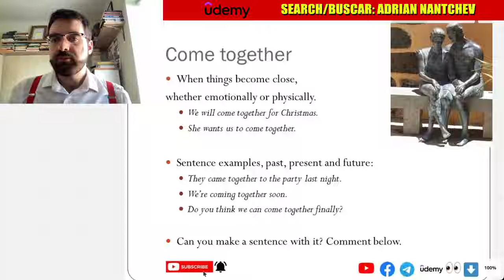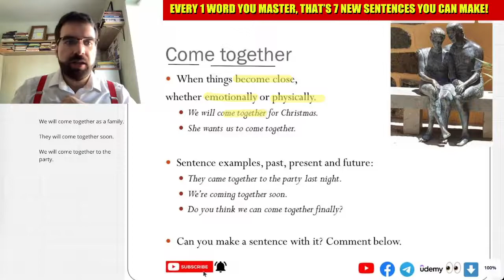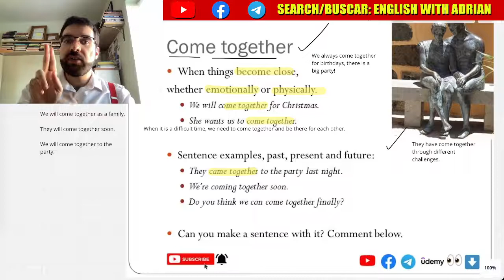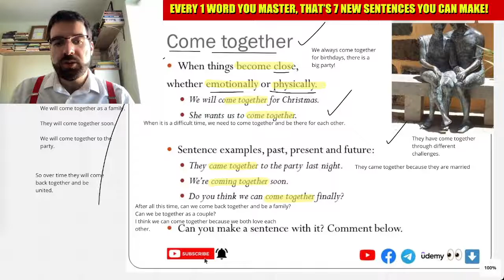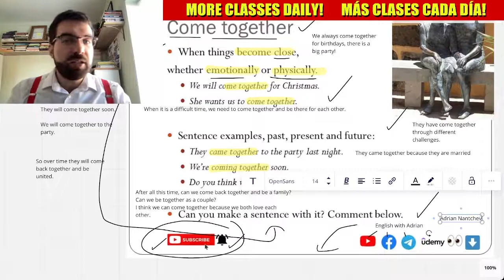'Come Together‘ , Saturday Phrasal Verbs #25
When things become close,
whether emotionally or physically.
We will come together for Christmas.
She wants us to come together.

Sentence examples, past, present and future:
They came together to the party last night.
We’re coming together soon.
Do you think we can come together finally?